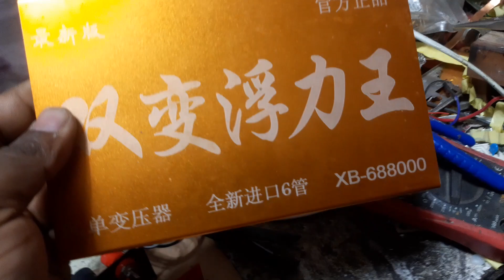China fishing machine servicing ultrasonic servicing electric fishing machine servicing 01786822880